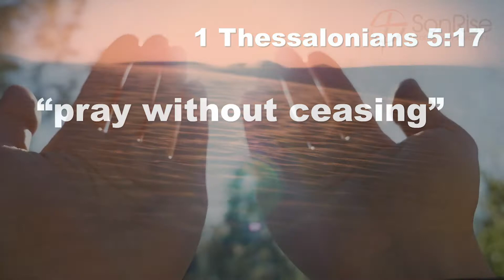Daily Devotional | 06-10-2021